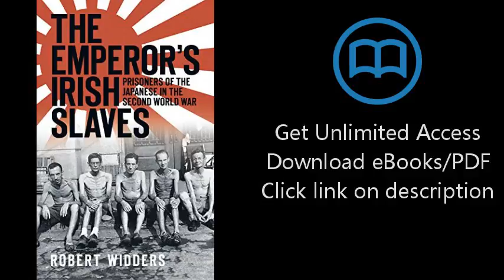The Emperor's Irish Slaves: Prisoners of the Japanese in the Second World War